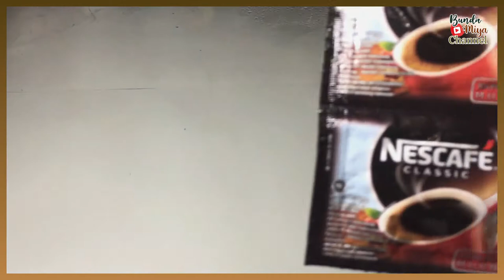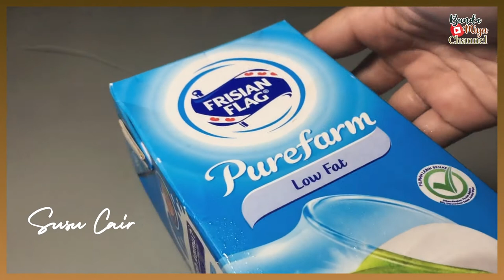RESEP ES KOPI SUSU KEKINIAN | RASANYA SAMA DGN STARB*CKS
Assalamualaikum, Welcome to Bunda Miya Channel
Channel yang berisi Resep Masakan & Minuman yang enak dan gampang buat kalian coba di rumah. Selain resep kita juga ada Vlog yang seru loh...

Kalau ada yang ingin ditanyakan boleh di kolom komentar yaa...